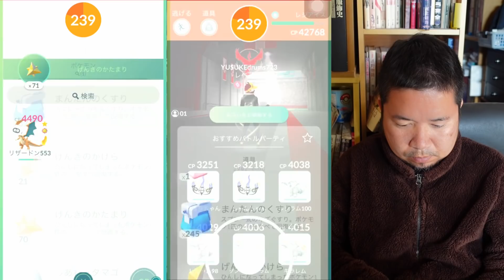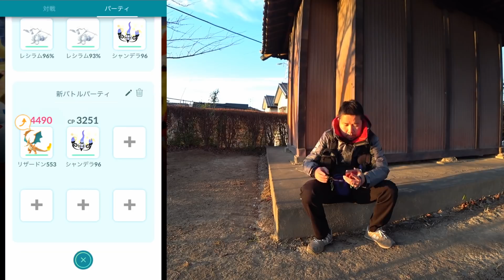【ポケモンGO】復刻レジアイス、最小2人討伐への道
復刻レジアイス、2人討伐にチャレンジしました。
リザードンのPLは40(プラス最高の相棒)